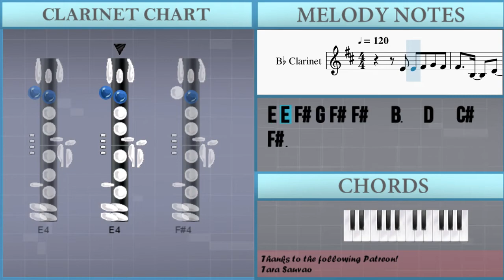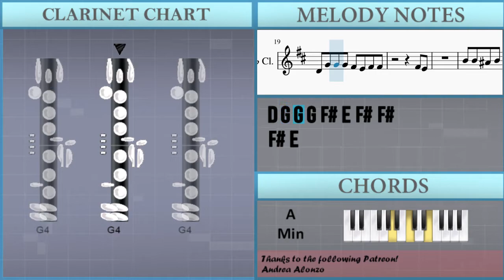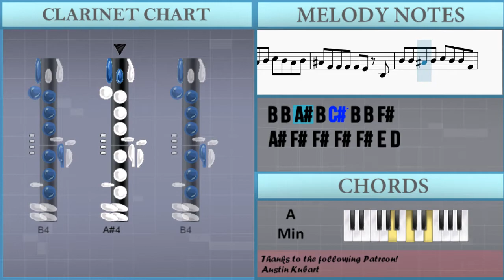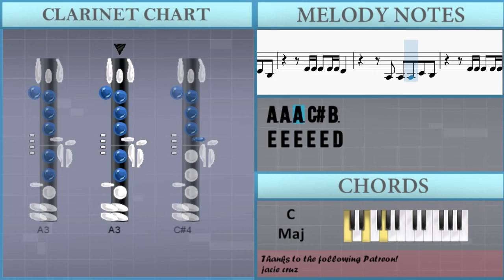How to play Sour Candy ft BLACKPINK by Lady Gaga on Clarinet (Tutorial)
The easiest way to learn how to play Sour Candy ft BLACKPINK by Lady Gaga on the clarinet. It's a clarinet tutorial for Sour Candy ft BLACKPINK by Lady Gaga.

EasyMusicLesson teaches you to play the your favorite instrument, through easy and simple animation so that you too can learn how to play Sour Candy ft BLACKPINK by Lady Gaga on the clarinet easily. A clarinet tutorial with visual animation graphic.

Chords of Clarinet arrangement:
A Min   A Min   D Min   C Maj   G Maj   A Min   G Maj   D Min
C Maj   G Maj   A Min   A Min   A Min   A Min   A Min   A Min
D Min   D Min   C Maj   C Maj   A Min   A Min   A Min   A Min
A Min   A Min   D Min   D Min   C Maj   C Maj   A Min   A Min
A Min   D Min   C Maj   G Maj   A Min   G Maj   D Min   C Maj
G Maj   A Min   A Min   A Min   A Min   A Min   A Min   D Min
D Min   C Maj   C Maj   A Min   A Min   A Min   A Min   A Min

Melody notes of Clarinet:
E4 E4 F#4 G4 F#4 F#4   B3   D4   C#4   F#3
F#4   B3   D4   C#4   F#3 A4
F#4   B3   D4   C#4   F#3
F#4 E4 F#4 G4 F#4
F#4 B4 F#4 F#4 F#4 F#4 F#4 F#4 G4 F#4
E4   F#4 E4 G4 F#4
B4   C#5   B4   A#4   F#4
B4 B4 F#4 F#4 F#4 F#4 E4 F#4 G4 F#4
B4 B4 A#4 B4 C#5 B4 A#4 F#4
A#4 F#4 F#4 F#4 F#4 E4 C#4
A#4 F#4 F#4 G4 F#4 E4
G4 G4 G4 G4 G4 F#4 E4 D4
D4 G4 G4 G4 F#4 E4 F#4 F#4
F#4 E4
B4 B4 A#4 B4 C#5 B4 A#4 B4
A#4 F#4 F#4 F#4 F#4 E4 B3
B4 B4 A#4 B4 C#5 B4 B4 F#4
A#4 F#4 F#4 F#4 F#4 E4 D4
D4 G4 G4 G4 G4 F#4 F#4 F#4
F#4 E4
F#4   B4   C#5 D5
B3 G4 G4 G4 G4
F#4   F#4 F#4 F#4 F#4 F#4
C#4   D4 E4 F#4 F#4
E4   D4   C#4   B3
C#4   F#4   C#4   F#4
C#4 D4
D4 D4 D4 D4 D4 D4
C#4   C#4   C#4 D4 B3
C#4 C#4 C#4 C#4 D4 B3
B3   B3   B3 B3 B3 B3
C#4 D4
B4   C#5   B4   A#4
E4 E4 E4 E4 E4 D4
A3 A3 A3 C#4 B3
C#4 C#4 D4 B3